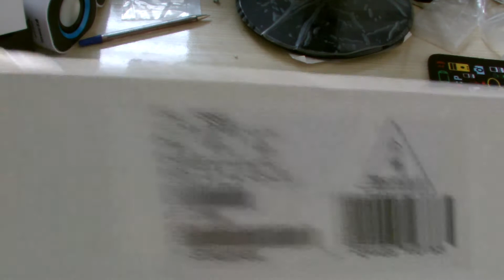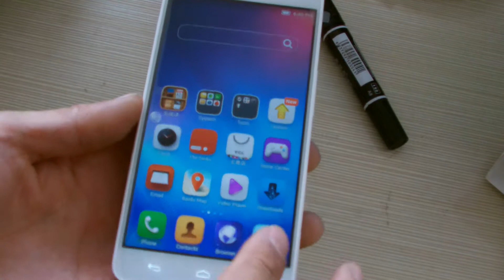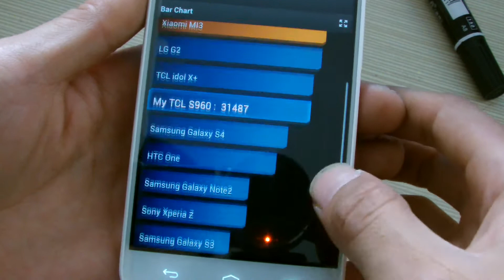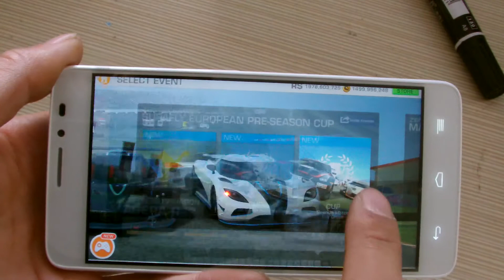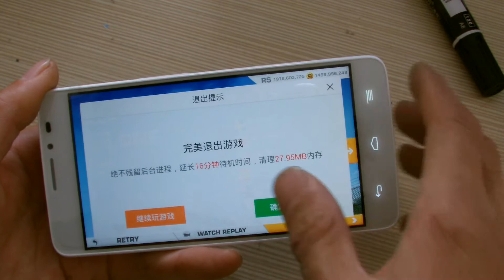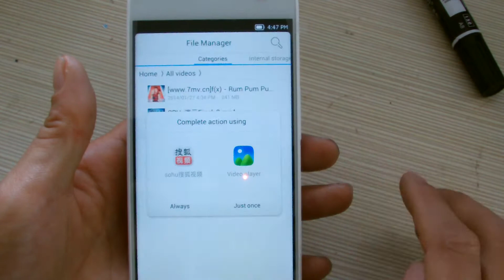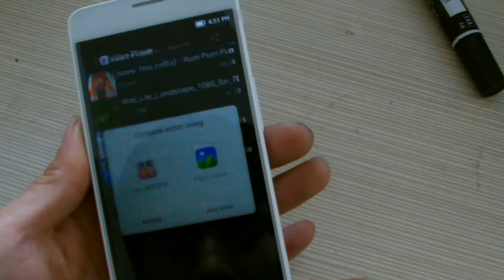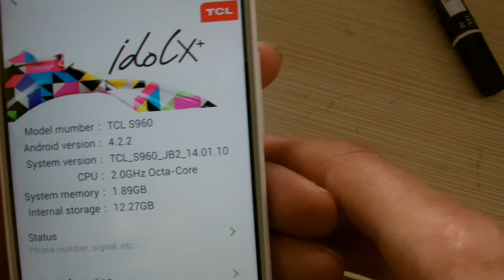TCL S960 mtk6592 octa core 2.0GHZ MT6592 FHD OGS screen